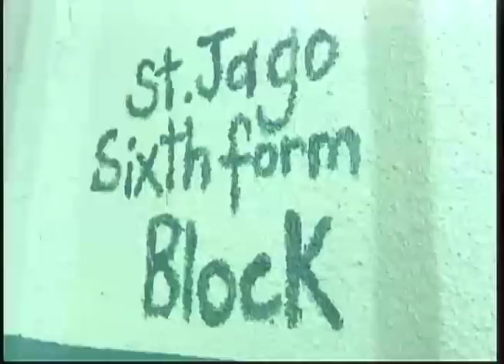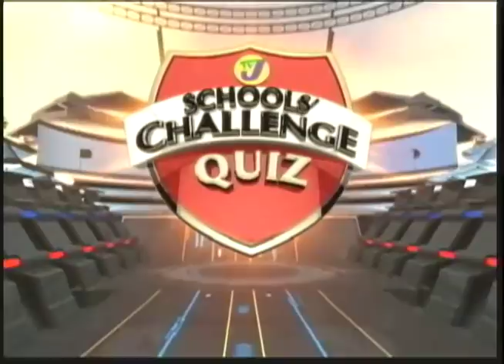Campion College Vs St. Jago High - Finals - SCQ - April 10 2018